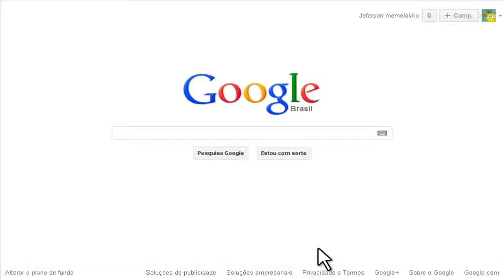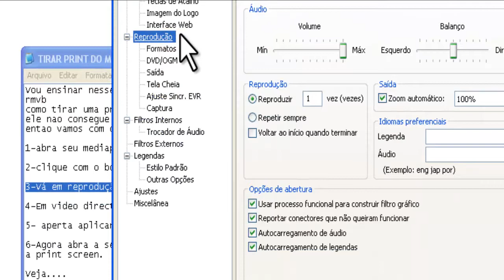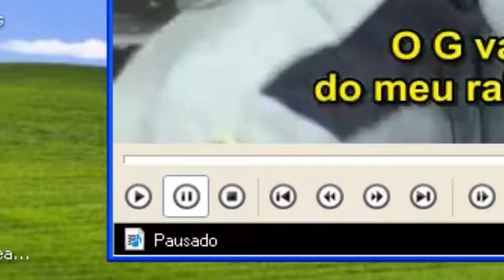Como tirar print screen do media player classic - HD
Clique para twitar para seus amigos ;)